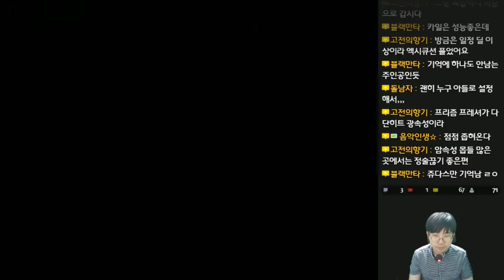테일즈 오브 데스티니 2 - 완전 한글로 즐기는 플스2 명작! - 31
테일즈 오브 데스티니 2 (Tales of Destiny 2)
テイルズ オブ デスティニー 2